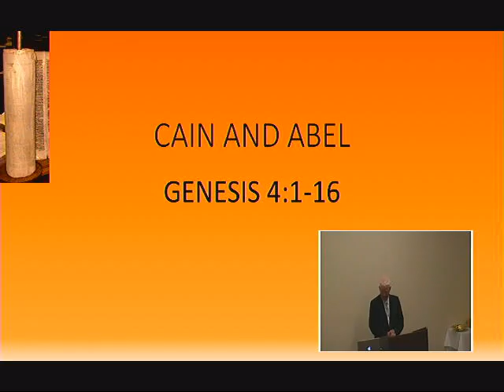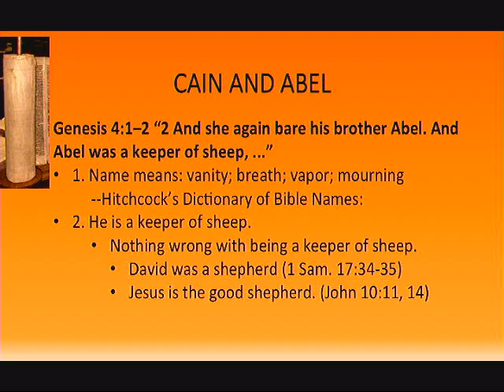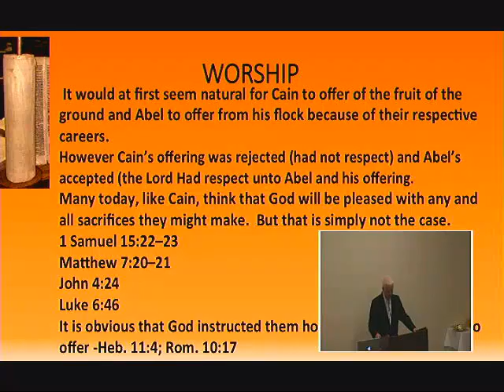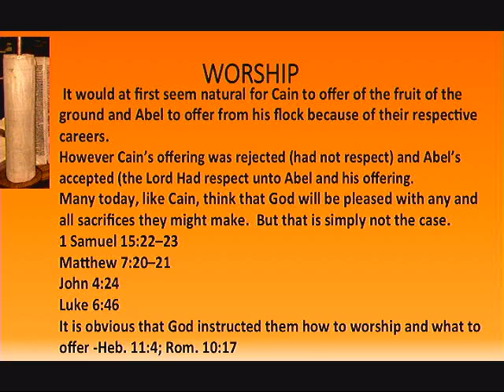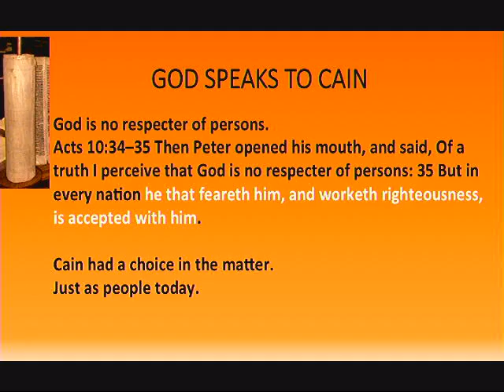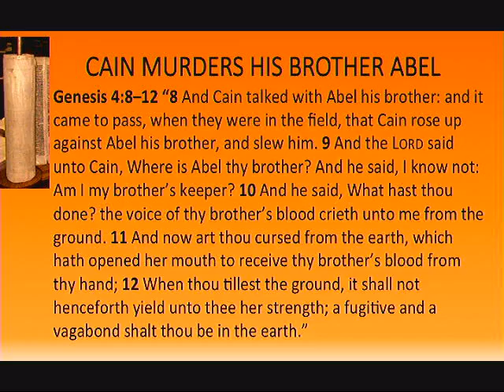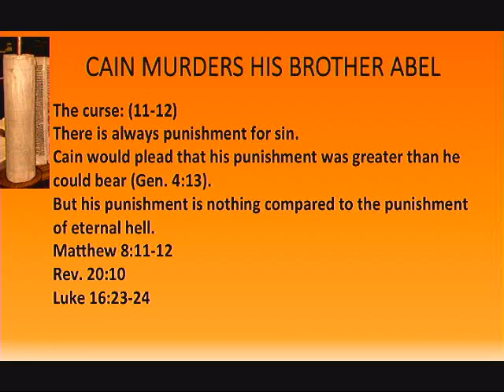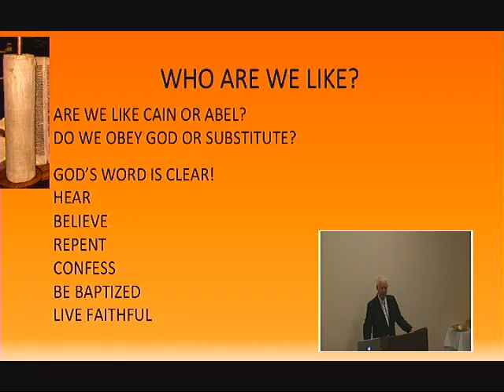Cain And Abel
Phil Smith